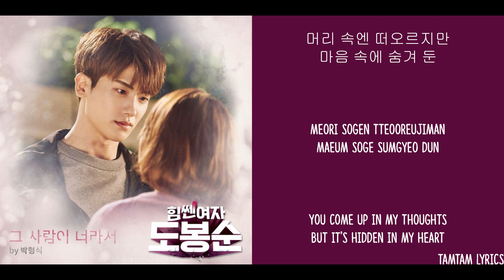Because of You - Park Hyungsik Lyrics [Han,Rom,Eng] {Strong Woman Do Bong Soon OST}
Tamtam Lyrics
Because of You - Park Hyungsik Lyrics